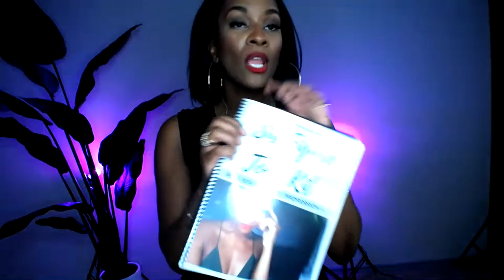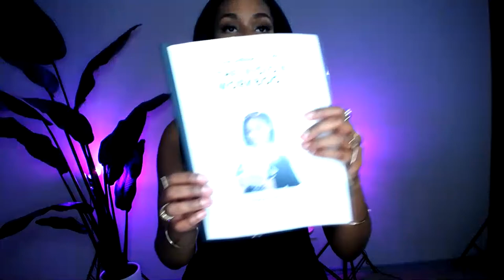Can I sing to you